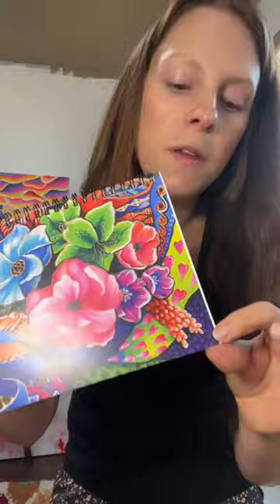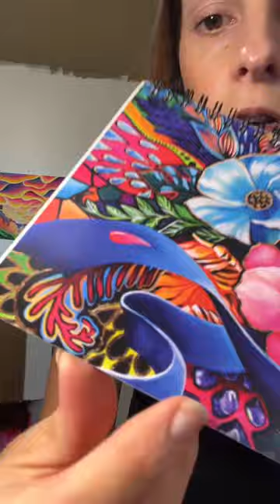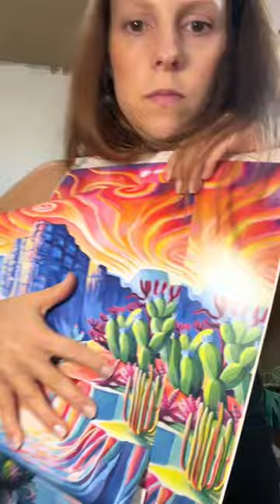Printify haul for art prints and canvases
Here is my printify review for Giclee art prints and canvases. Please comment questions so I can help you with any additional information I forgot. I appreciate your patience and understanding as I am new to YouTube! And am excited to get better.

1. Notebook has corners with slight bends still like it.
2. Gallery wrapped printify canvas colors dull
3. Printify Giclee prints, narrow color spectrum quality not much better than a 79 cent print from quikprint.
4. Local digital printer from Red River Digital on velvet hotpress rag. Good color and saturation and detail.

My Etsy link is